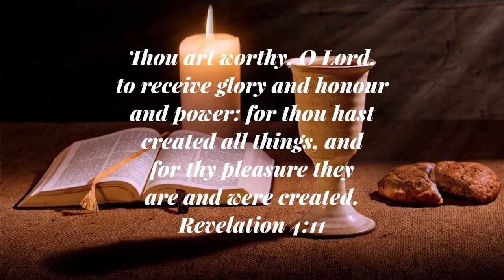Savoyard Christian Academy 2022 Holiday Play